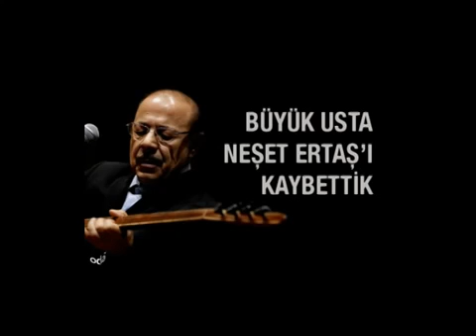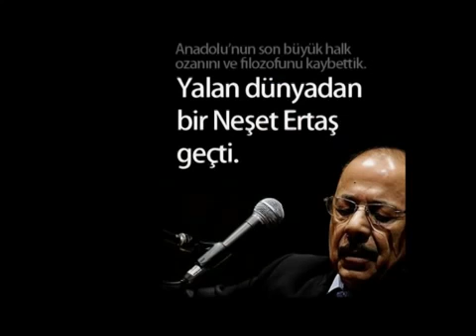Dinle sana bir sözüm var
Kimseyi hor görme gardaş
Kim nasıldır Allah bilir
Kötüleyip yerme gardaş

Tek Hakim'dir ulu gani
Bir yaratmış seni beni
Veren alır tatlı canı
Ötesini sorma gardaş

Gönül bilmeyenler çoktur
Bilmeyen de gönül yoktur
Bilmiş ol ki gönül haktır
Sakin ol ha kırma gardaş

Kerameti sende bilip
Bilmeden günahkar olup
İnsan doğup Hayvan ölüp
Cehenneme girme gardaş

Bak hayvanların halına
Gitmiş şeytanlık yoluna
Kaderin garib kuluna
Başka isim verme gardaş

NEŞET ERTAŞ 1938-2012